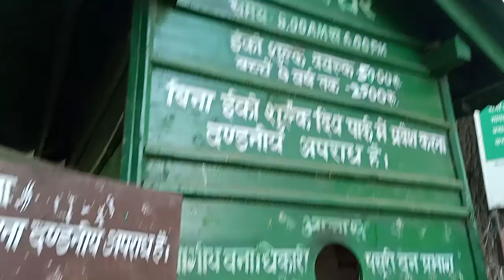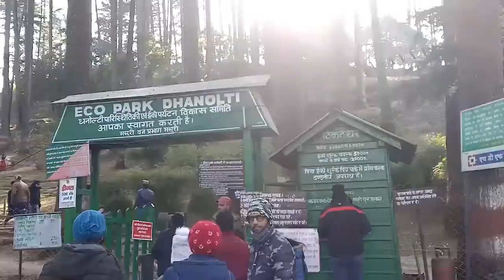dhanaulti trip dhanaulti uttarakhand dhanaulti snowfall 2021 dhanaulti mussoorie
my all video is explore in my way there is car travel and bike travel and give to write information to viewer which one is best to go and some other exlpore